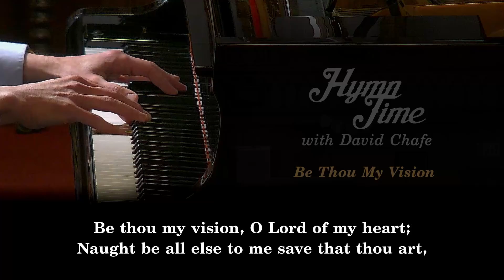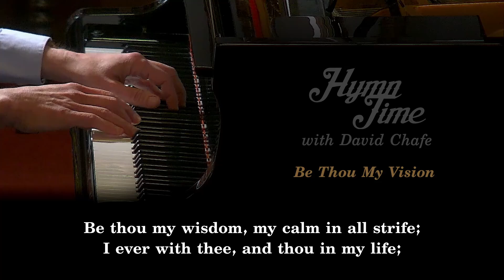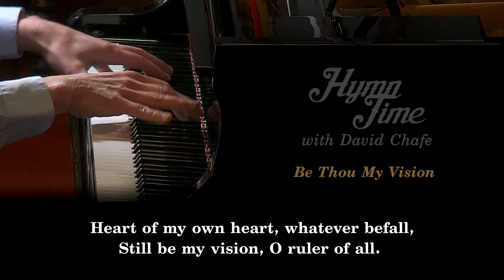Be Thou My Vision